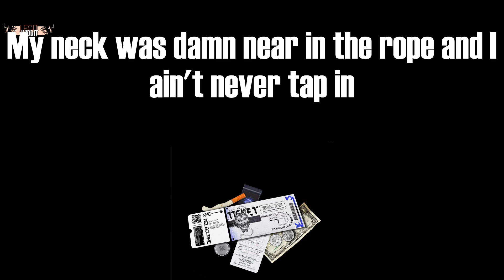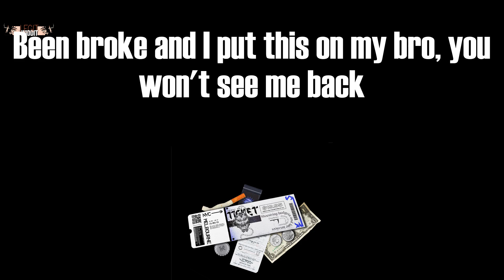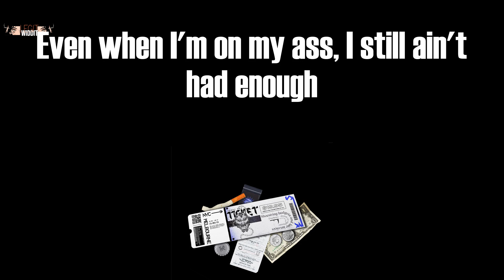Playboy (Lyrics) - Jx.Zero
Jx.Zero - Playboy (Lyrics)

Playboy Lyrics:
This is America, my president is Black
And my Lambo is blue, nigga
Now get the fuck out my hotel room
She treat me pretty like a playboy, don't play, boy, you twenty-one
I was fifteen, shoppin' for them chains, boy
Early as a jit in diapers, some shit had to change, boy
Not like these other niggas, I get cake, no, I don't play, boy
You heard how I'm havin'
I can't hang 'round here, face savage
Want these streets so bad, they cappin'
I can't say I'm from the hood
Just know I'm armed and ready, packin'
Pops said, "they can't catch you lackin'
Long as you move how your rappin'"
In the shadows like I'm Batman
And that shit brought me traction
We're really 'bout that action
It's more than Gucci fashion
My back was damn near in the wall and I ain't never back in
My neck was damn near in the rope and I ain't never tap in
Oh, he think he God, come show me somethin'
Seen red and blue, don't know 'bout nothin'
Come get your bitch, I see her crushin'
What you rollin'? Woods, Russian
Is she bad? No, I'm crushin'
You gon' stop with all that fussin'
Came up grindin', ain't had nothin', uh
I done been back to back
But I'm still gonna break her back
And I'm still gonna get these racks
Been broke and I put this on my bro, you won't see me back
I held my hand out for niggas, all that did was hold me back
Shit, Jx, why you spitting all these facts?
Just the truth of me, otherwise I'm fuckin' holding back
Uh, I get bread, all these fuckin' bands
Shit, dropped outta school, I ain't never had no fuckin' plan
Got my boy, he 5'2", but he shoot like NBA Jam
Oh, you need help, tough
I was down bad, I don't recall you ever giving a fuck
Even when I'm on my ass, I still ain't had enough
And she can't fly on private jets 'cause she not bad enough
Uh, uh
I get the uh, uh, uh, uh